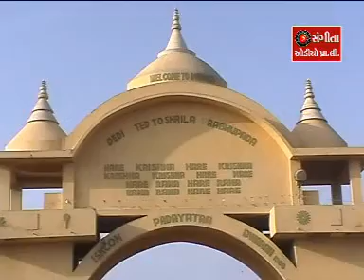Ashok Bhayani | Dhavarkavala Aoo Dhavarkavala | Karelama Krushna Joya Re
STUDIO SANGEETA Presents  - Karelama Krushna Joya Re

Song -  Dhavarkavala Aoo Dhavarkavala
1 - Narayana Hari Narayana he Nand
Album - Karelama Krushna Joya Re
Singer - Ashok Bhayani